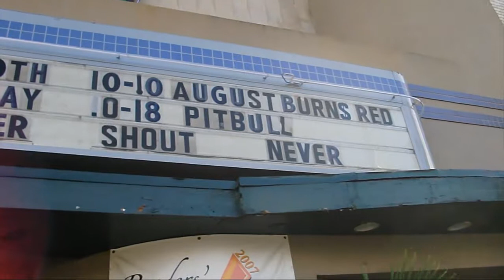August Burns Red Live Experience (10/10/09 in Allentown, PA at the Crocodile Rock Café)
for daily doses of heavy music.

This Is my concert experience of seeing August Burns Red, The Acacia Strain, Impending Doom, MyChildren MyBride, and Inhale Exhale at the Crocodile Rock Café in Allentown, PA on 10/10/09.

Songs:
August Burns Red - Meddler
August Burns Red - Marianas Trench
August Burns Red - The Eleventh Hour

Live Songs:
Inhale Exhale - A Call to the Faithful
Mychildren Mybride - On Wings Of Integrity
Impending Doom - The Serpent Servant
The Acacia Strain - Woah! Shut It Down
The Acacia Strain - JFC
August Burns Red - White Washed